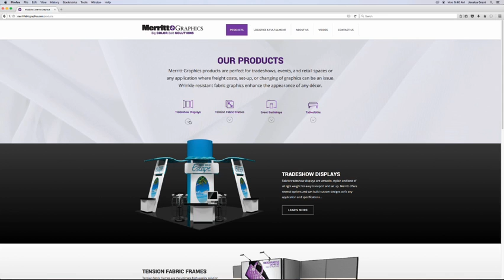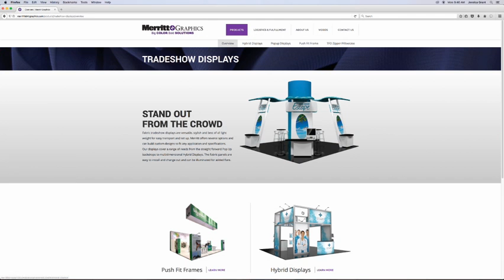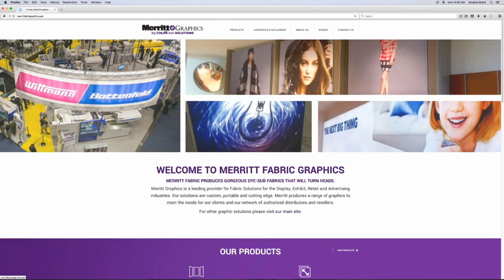Merritt Fabric Graphics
Welcome to our Fabric Graphics Website. This video will give you a brief overview of the site. merrittfabricgraphics.com